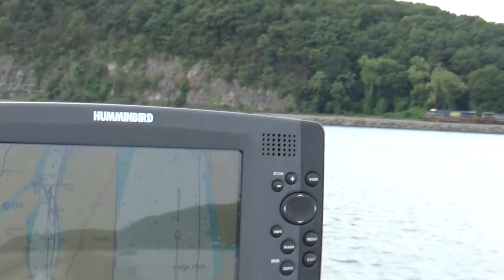Railfanning on a Boat on the Hudson River (9/16/2023) CSX, MNCW, Amtrak Maple Leaf, NH, DPU & More!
A good friend of mine invited me on his boat to fish and railfan for the day. Towards the middle of this video is a brief clip of us chasing M403 down the river. It was thrilling! At the end of the video of a clip of the new Storm King (51.1) detector. All locations are between Storm King (51) and Milton (63) on the CSX River Line, and between the Beacon and New Hamburg stations on the Metro-North Hudson Line.

9-16-23

3) 8816
MNCW P32AC-DM 220

4) 8805
MNCW P32AC-DM 231 - New Haven

5) 8820
MNCW P32AC-DM 219

6) 260
AMTK P32AC-DM 700

8) I007
CSX ES40DC's 5327 & 5316

11) I159
CSX CM44AC 7027
CSX AC4400CW 439 - Spirit of Birmingham

12) 280
AMTK P32AC-DM's 707 & 710

13) I168
CSX ES40DC's 5361 & 5490

14) 281
AMTK P32AC-DM's 716 & 703

15) M410
CSX ES44AH 883
CSX AC4400CW 553 *DPU*